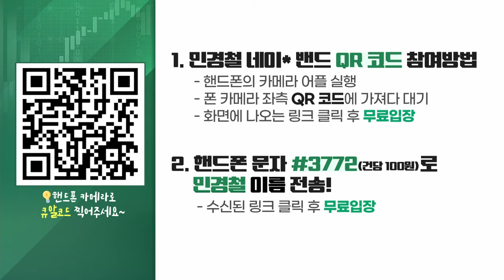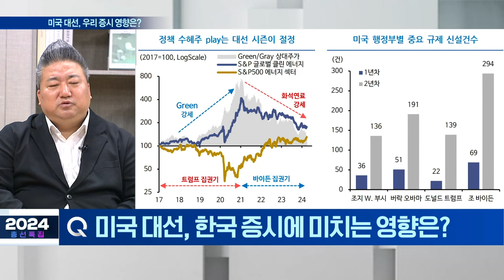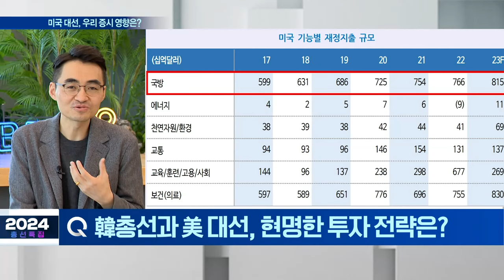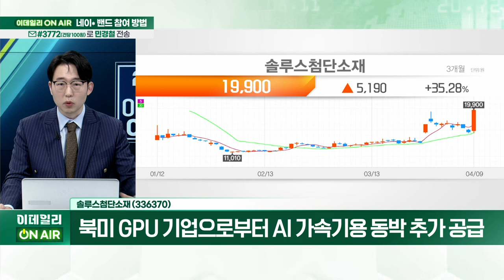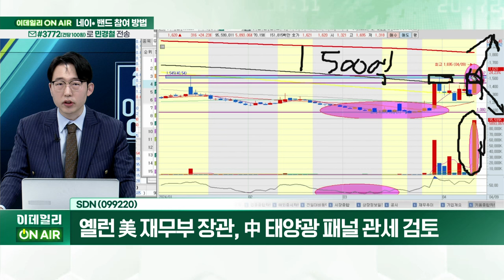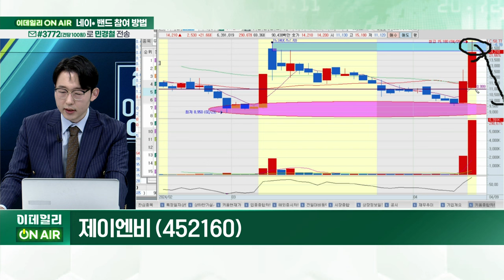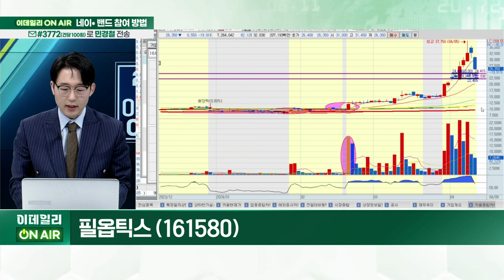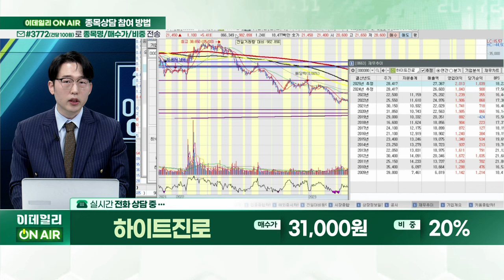[2024 총선특집] 이데일리 ON AIR 2부_민경철 전문가 (20240410)